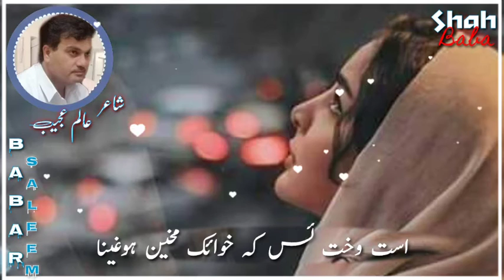Babar Saleem new stutas.